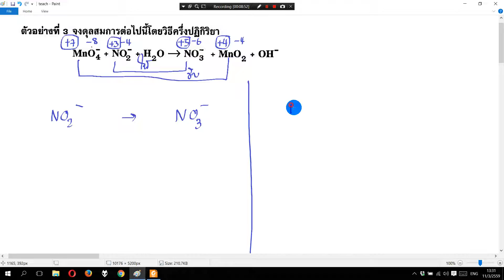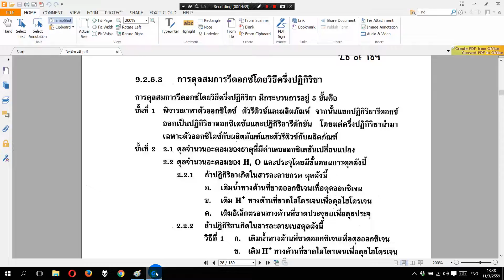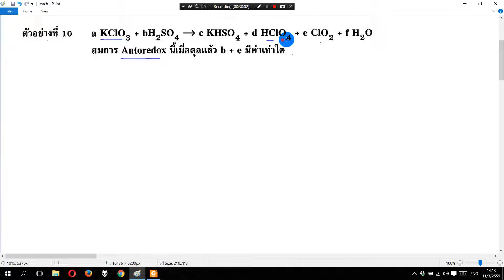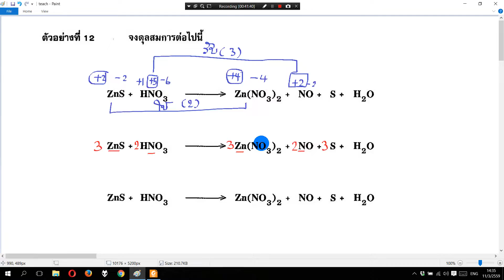CM611032559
ไฟฟ้าเคมี
Part  6